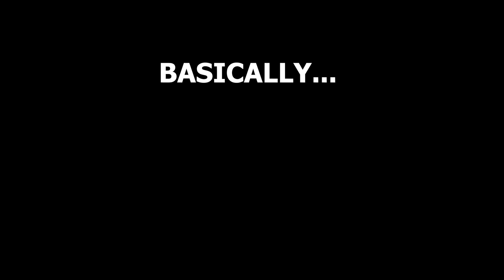Basically, The Wheel of Time S1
This is a 100% accurate re-creation of Season 1 of Amazon's The Wheel of Time! Why even watch the show, when you have a video of such accuracy?